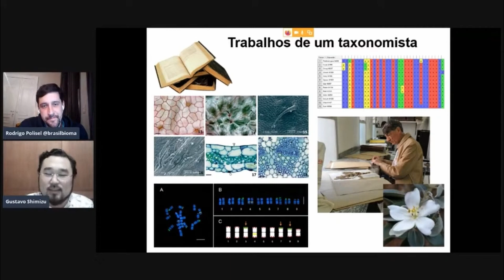COMO É O TRABALHO DE UM TAXONOMISTA VEGETAL?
Neste vídeo, o pesquisador e taxonomista Dr. Gustavo Shimizu nos conta como trabalha o profissional da taxonomia vegetal. Assista e saiba mais.

Conheça os cursos e conteúdos da Brasil Bioma na área ambiental:

1. Brasil Bioma - Cursos Presenciais e Online na área ambiental

2. Curso "O Segredo da Identificação de Plantas" - nosso PASSO A PASSO em videoaulas mais completo para você aprender a identificar através de caracteres morfológicos e vegetativos

3.

5. Chave de Identificação de Plantas:
(obs: a versão e-book você recebe como um dos bônus do curso "O Segredo da Identificação de Plantas")

Sobre a Brasil Bioma:
Fundada pelo Biólogo Dr. Rodrigo Polisel, a Brasil Bioma oferece, desde 2008, capacitação de alto nível a profissionais e estudantes da área ambiental através de cursos presenciais e online. Alcançamos a marca de mais de 2 milhões de visualizações de nossos conteúdos online, e certificamos mais de 6.000 pessoas de todas as regiões do Brasil.